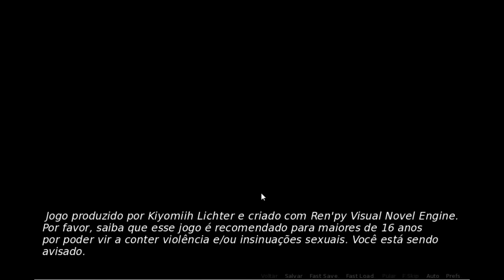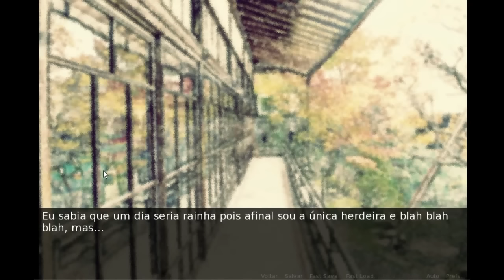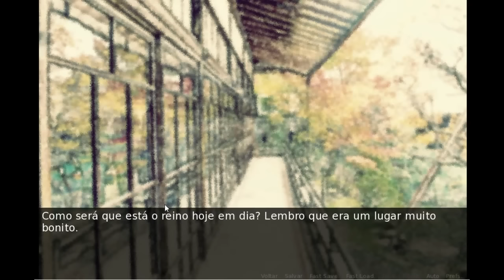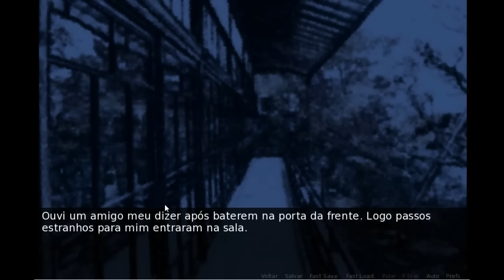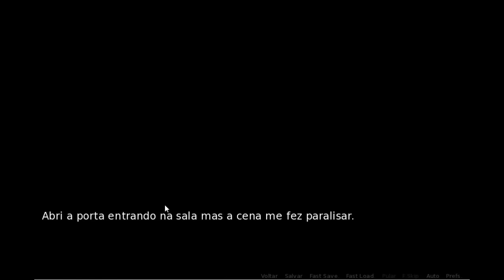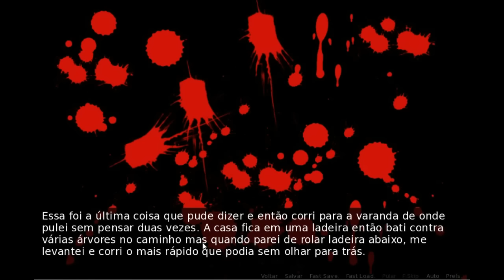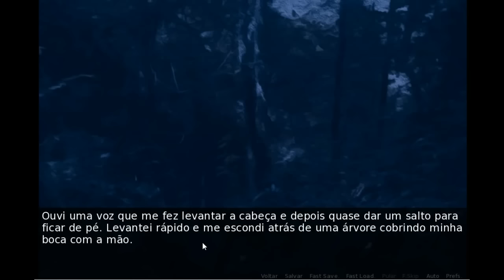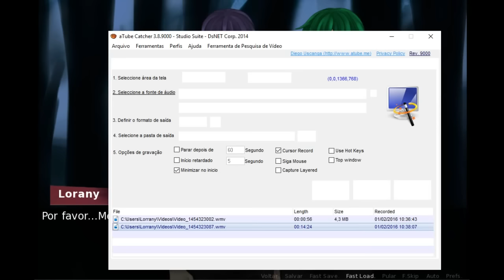QUEM CAPTUROU LORANY ?